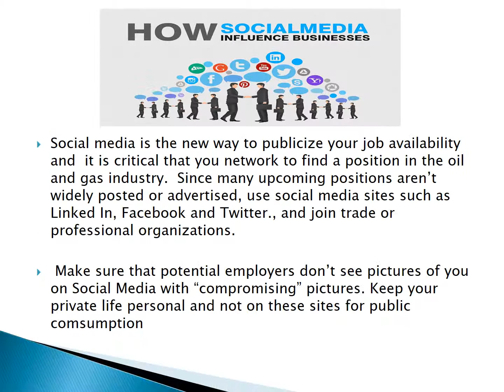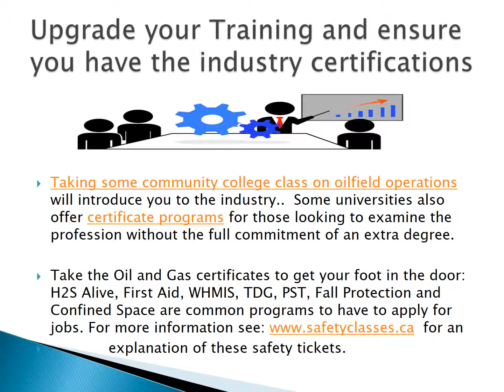Tips to Obtain Oil Jobs in the Current Tight Job Market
Comprehensive guide to help folks get jobs in the current tight Oil Field Market